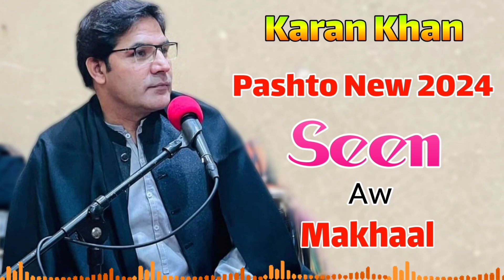Karan Khan Pashto New Ghazal 2024 | Song Ghazal | Ghani Khan Baba | Da Seen Da Speno Shagu Na Me Jur